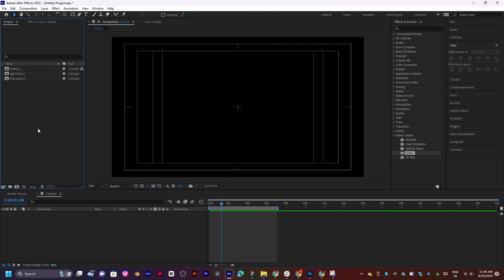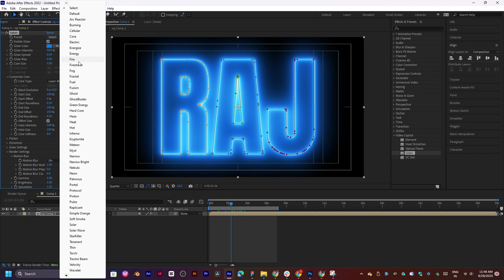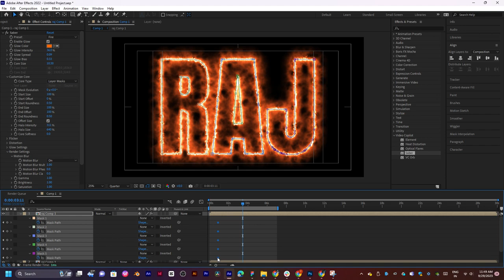saber plugin after effects not working